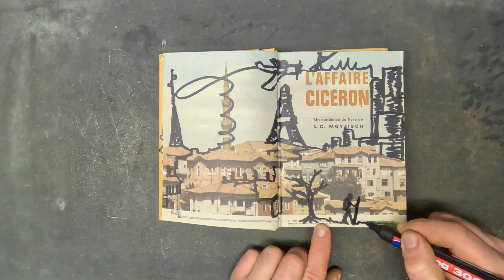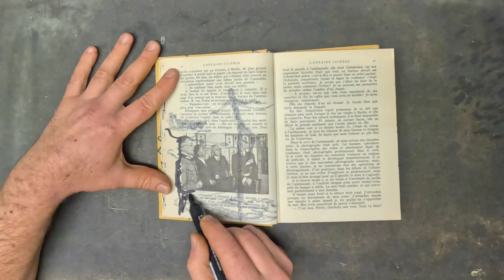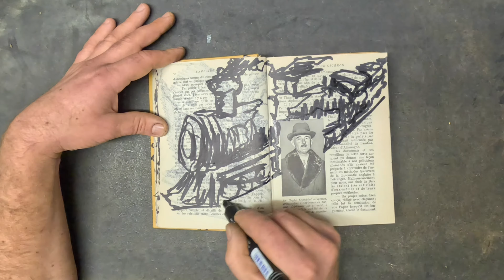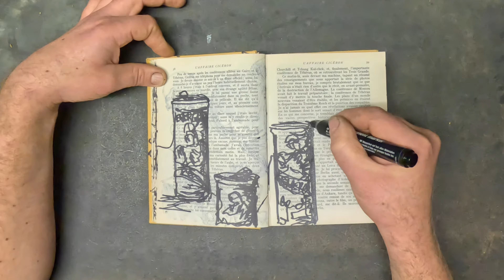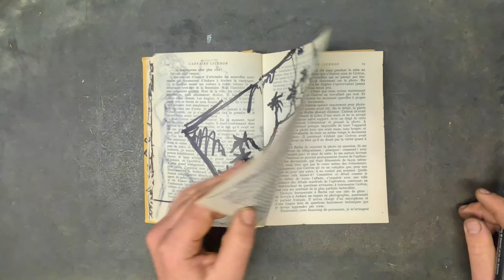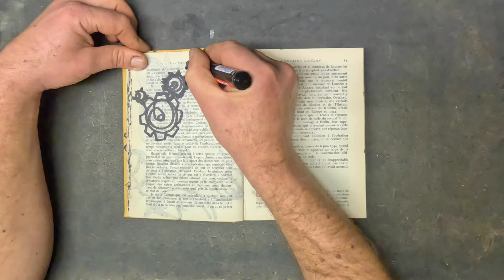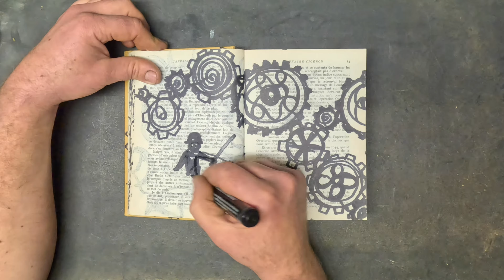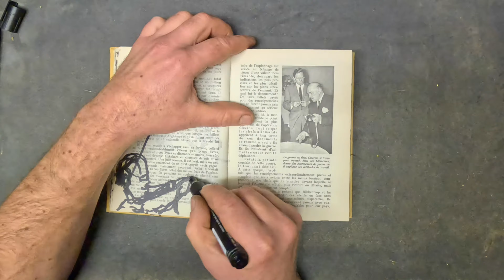5 Balles de/la Ligne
5 Balles de/la Ligne,
permanent marker on book,
from Draw the line series.
One line marathon drawing session.

Thanks for your high emotion music!